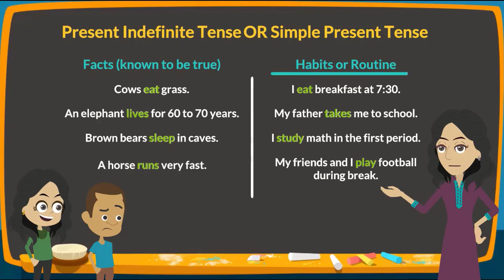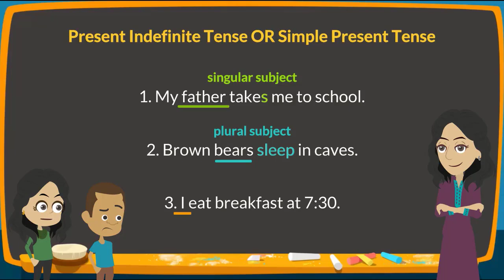Learn the Basics of Present Indefinite Tense in Just 60 Seconds || Present Simple Present Tense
Do you know the basics of the Present Indefinite Tense? If not, you're in luck! In this quick video, I'll teach you all you need to know about the Present Simple and Present Indefinite Tenses in just 60 seconds.

If you're looking to brush up on your Present Tense skills, this video is for you! By the end of it, you'll know the basics of this tense, including how to use it, when to use it, and examples. So start learning today and prepare for your exams with confidence!